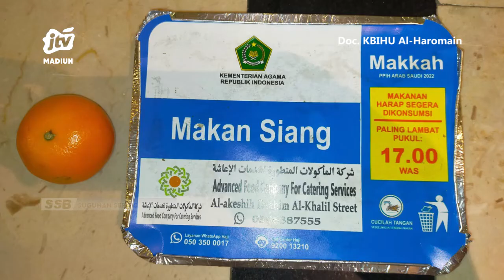MAKKAH - Mengintip Fasilitas Catering Hotel Jemaah Haji Indonesia Di Makkah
Panitia penyelenggara ibadah haji (ppih) arab saudi terus meningkatkan layanan terbaik bagi jemaah haji. Salah satu layanan yang diperoleh jemaah adalah catering untuk memenuhi konsumsi jemaah selama berada di makkah.